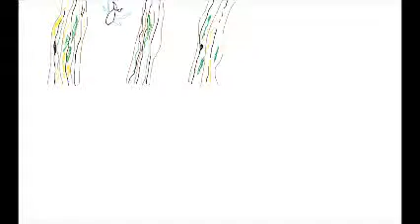Dragonmancer Talks About Music and How it effects us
I can think of no force more powerful or amazing than music !